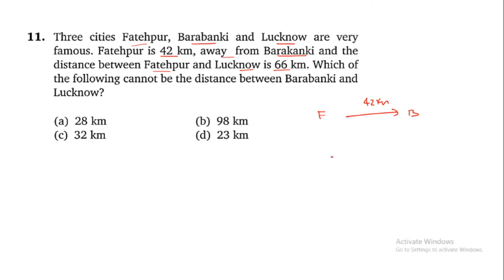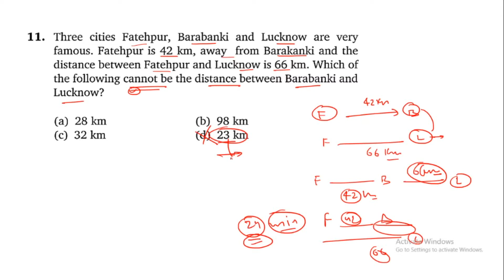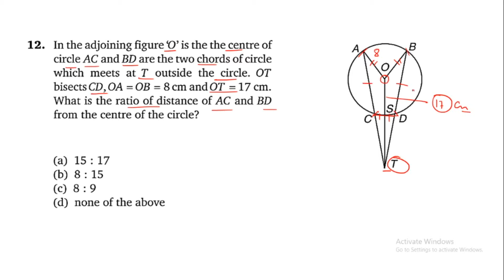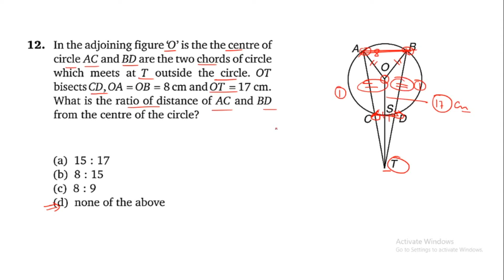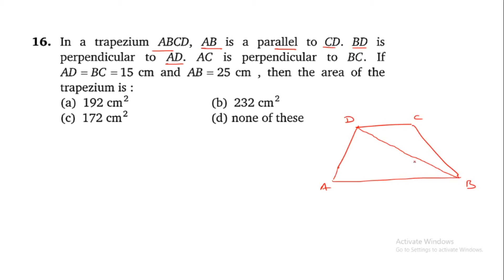Quantum CAT || Geometry || Level -1 || Q. 11-20